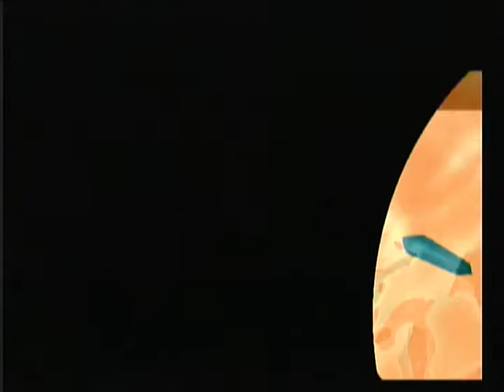Super Mario Sunshine: Episode 22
Finished Bianco Hills and started Sirena Beach